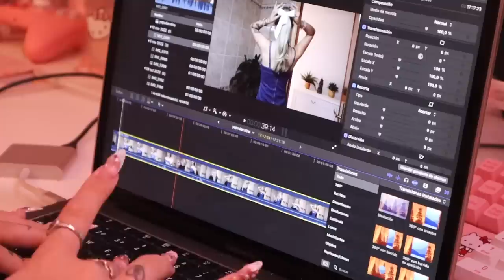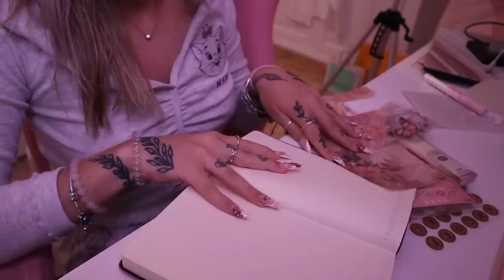my night routine para reconectar˚✧⁺˳ {beauty tips, esenciales, scrapbooking…}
⋆｡ﾟ☁︎｡⋆｡ ﾟ☾ ﾟ｡⋆

Espero que les haya gustado el vídeo de hoy!
Si tienen alguna duda me la dejan por los comentarios!

Skincare productos coreanos / productos faciales coreanos

̀⁽ᵕ̈⁾ ́preguntas frecuentes:
•Tengo 20 años
•Cumplo el 27/05/2002
•Vivo en España~ Canarias~ Lanzarote
•Mi cámara es una Canon EOS M50 Mark II

૮ ˙Ⱉ˙ ა rawr!

-; ੈ♡˳canciones que he utilizado:

Music by STUDIO BEYOND - Flutter, Flutter, Butterfly (with You Me and the Piano)